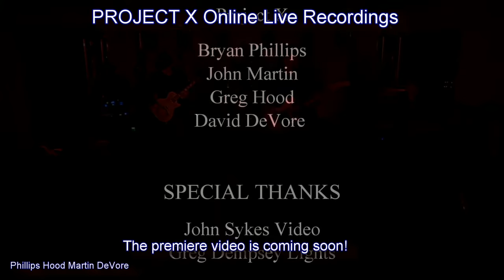Project X Promo